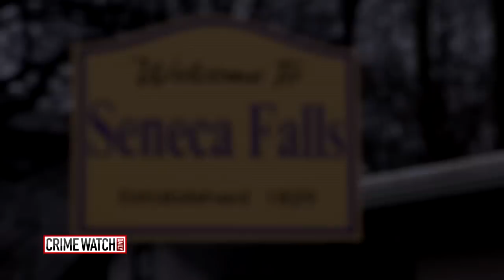Man Admits To Killing Son For Life Insurance - Crime Watch Daily With Chris Hansen (Pt 1)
Karl Karlsen's first wife Christina Karlsen died in a house fire. Years later, his son Levi Karlsen was crushed while working on a truck. Karlsen's horses died in a barn fire as well, and his new car mysteriously blew up. After Levi's death, Karlsen's second wife Cindy Best secretly recorded him admitting to letting Levi die while working on the truck. Police looked into Karlsen's past and discovered a troubling pattern.